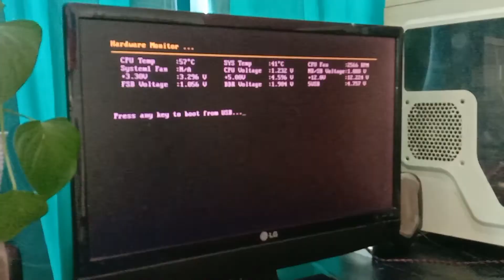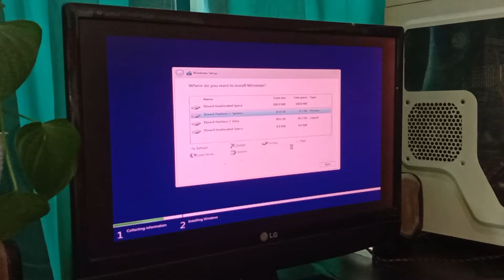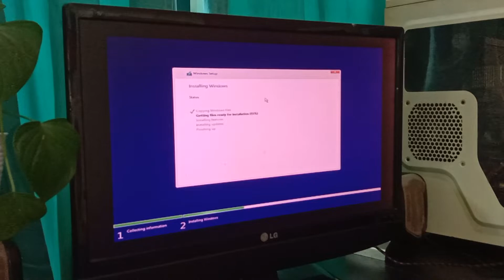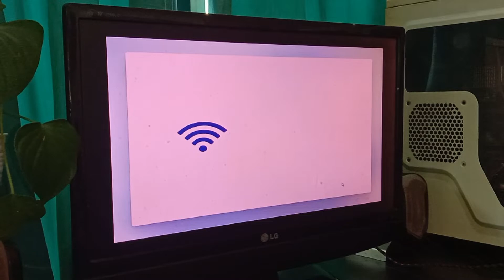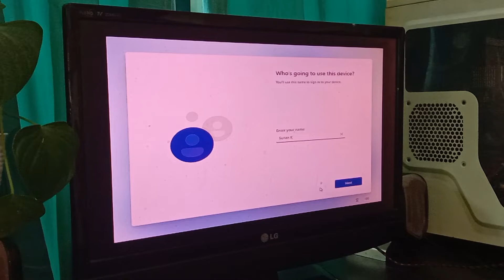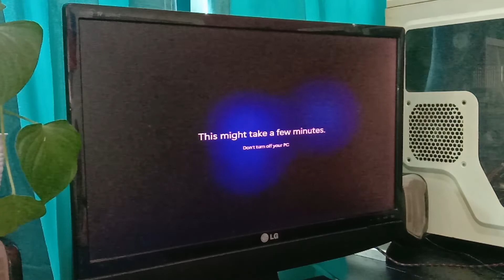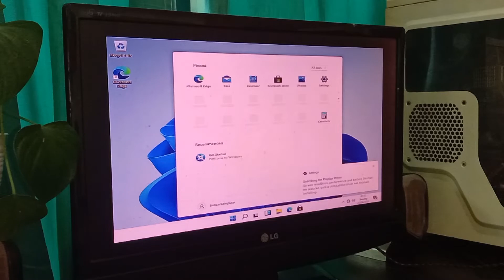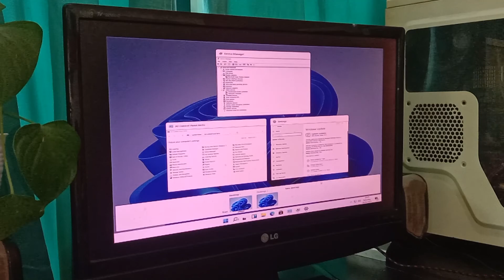Nyobain install Windows 11 di komputer jadul, Upgrade WIN 11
Nyobain install Windows 11 di PCc jadul, Upgrade WIN 10
Apakah sesuai dengan standar mereka?
Sebenarnya syarat spesifikasi untuk menginstal Windows 11  untuk prosesornya, kecepatan minimalnya adalah 1GHz dan minimal punya dua core,
begitu juga dengan system on a chip untuk perangkat ARM. Oh ya,
prosesor ini juga harusnya kompatibel dengan 64 bit.
Meski demikian, ada satu syarat penting yang harus dipenuhi
sebuah perangkat yang akan dipasangi Windows 11,
yaitu harus memiliki Trusted Platform Module TPM versi 2.0.
Sederhananya, TPM adalah modul chip dalam sebuah perangkat PC
yang bertugas untuk melindungi berbagai data yang tersimpan
 di dalam komputer atau laptop dengan sistem enkripsi.